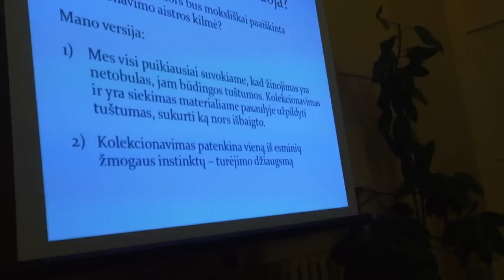Gitanas Nausėda. Kodėl žmonės kolekcionuoja (1/5)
Ekonomisto, finansų analitiko ir bibliofilo Gitano Nausėdos vieša paskaita „Ką reiškia knyga mano gyvenime?“
Gitanas Nausėda: „Prabilus apie ekonomisto santykį su knyga, pirmiausia galvojama apie šūsnį profesinės literatūros, kuri pasiglemžia visą darbo laiką ir net laisvalaikį. Aš tokiam požiūriui prieštaraučiau. Mano gyvenime knyga leido atrasti daugybę man asmeniškai itin svarbių amerikų, įkvėpė drąsos netradiciniams projektams, o svarbiausia – leido pažinti nuostabių žmonių, kurių šiaip veikiausiai niekada nebūčiau sutikęs. Todėl norėčiau padiskutuoti ne tik apie savo knygų kolekciją, tačiau ir apie savo kuklius knygos leidybos bandymus ir dar daug ką kita...“
LMA Vrublevskių biblioteka.
2014 m. lapkričio 12 d., Vilnius.
Vaizdo įrašą parengė Ligita Mikulėnienė.